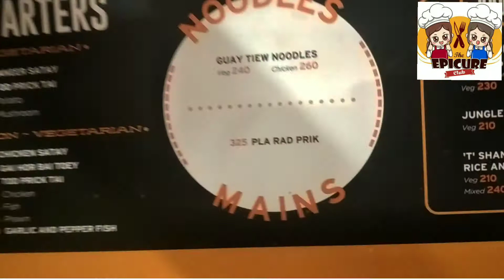ORANGE WOK RESTAURANT CHENNAI VLOG | THE EPICURE CLUB !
ORANGE WOK
CHINESE RESTAURANTS
VLOG
FOOD
ASIAN FOOD
KOREAN
JAPANESE
THAI
NEPAL
KIMCHI
MOMO
CURRY
REVIEW
PAN ASIAN CUISINE
BEST
MARINA MALL VLOG